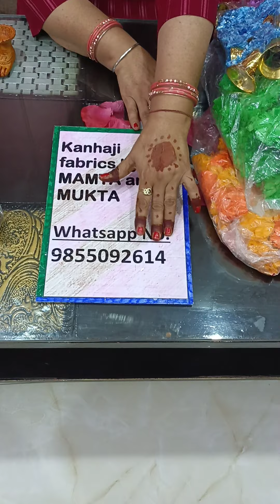लो जी आ गए#wall hanging (लड़ियां )# book fast 🥳🥳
cute wall hangings
colourful wall hanging
festival special
decoration items
easy to wash
reasonable price
book fast